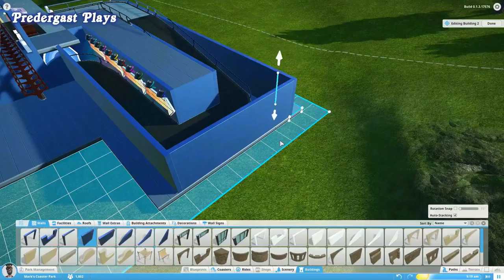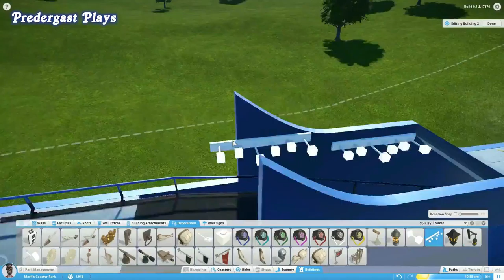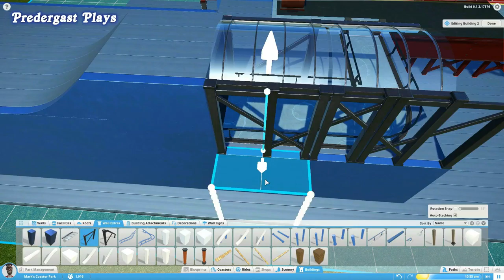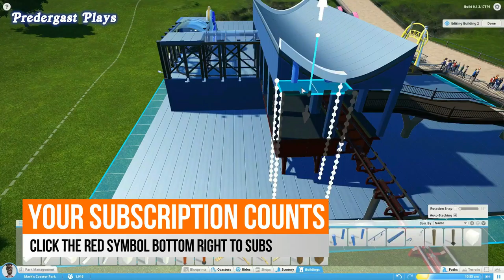Predergast Plays Papillon Gardens #06 World Of Adventure Coaster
Continuing the series: Played on PC, Frontier's Planet Coaster is a business management and simulation game using a modular building system to create the theme park of your dreams.

Currently in alpha, the experience is thoroughly better than many fully released and beta competitors.

Papillon Gardens was created to test out the controls and workings of the game.  This is the last in this series as I will now be moving to a new park as I am confident in the game mechanics and wish to begin again with the knowledge I have learnt so far.